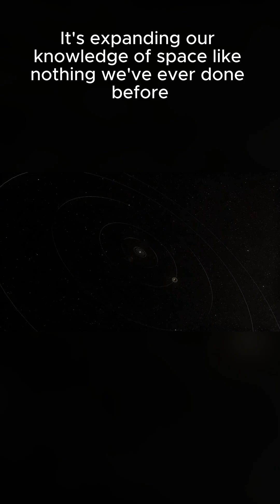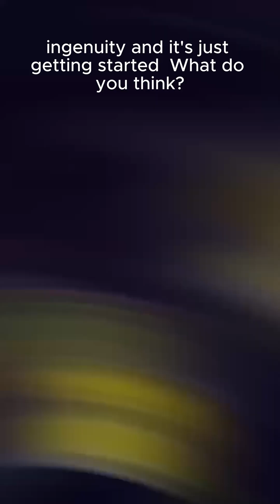The Telescope That Looks Back in Time 🔭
Looking through it is like time-traveling billions of years. JamesWebb Astronomy SpaceExplained #2025